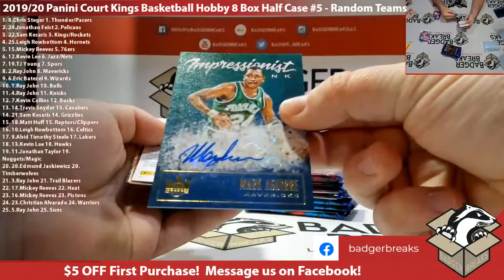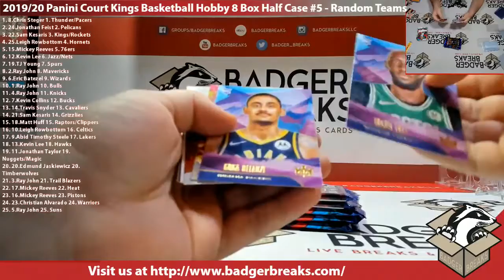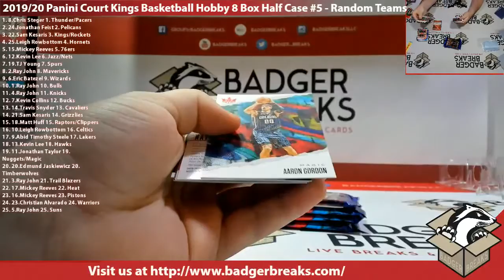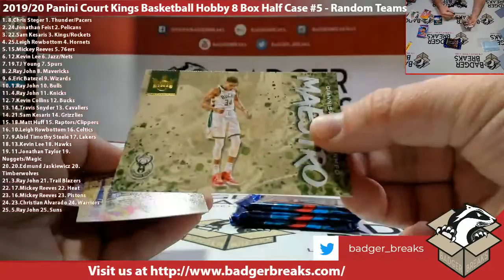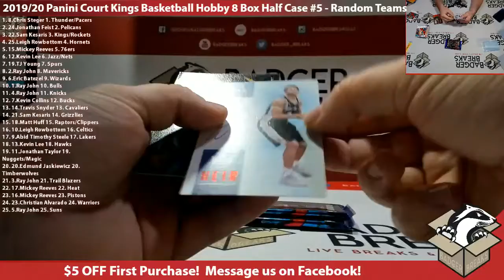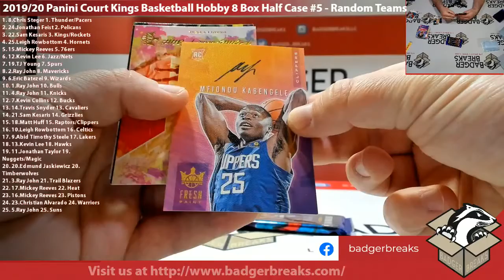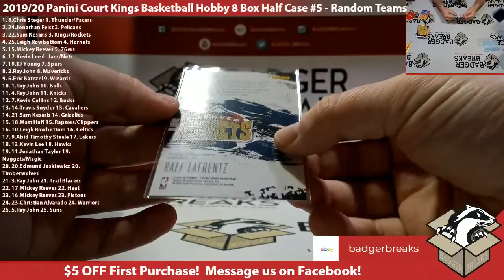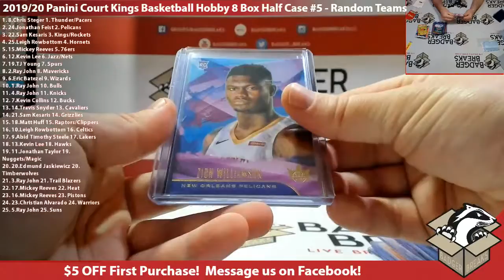2019/20 Panini Court Kings Basketball Hobby 8 Box Half Case #5 - Random Teams